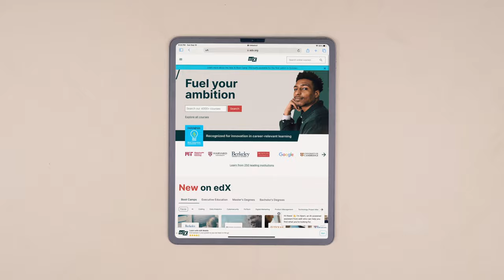edX: Succeed on Your Own Terms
edX is the education movement for restless learners. We’ve brought together over 40 million learners, the majority of top-ranked universities in the world, and industry-leading companies onto one global online learning platform that supports learners at every stage. And we’re not stopping there—we’re relentlessly pursuing our vision of a world where every learner can access education to unlock their potential, without the barriers of cost or location.